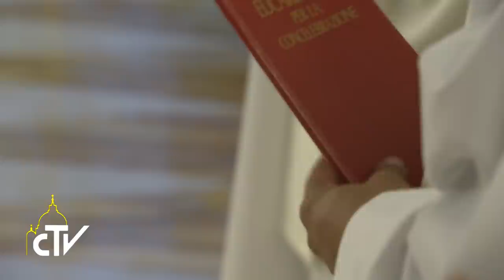Messa a Casa Santa Marta, 09-11-2017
La Chiesa è diversa, ma unita nell’armonia di Cristo

Papa Francesco, nell’omelia della messa del mattino a Casa Santa Marta, ha indicato il cammino dell’edificazione di una Chiesa non uniforme, ma ricca di differenze, unite nell’armonia sul fondamento di Cristo, che va poi custodita nello Spirito Santo